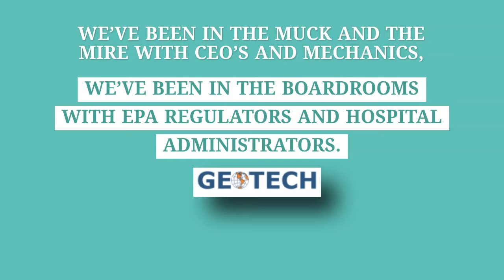GEOTECH Environmental plus GEOTECH REALTY service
Who would be the best consultant for you when selling or or buying commercial property?  Would it be one steeped in commercial building and geo-environmental understanding or the real estate agent who sold you your last house?  Geotech Environmental and Geotech Realty offer businesses a symbiotic service to protect and reduce property risk.